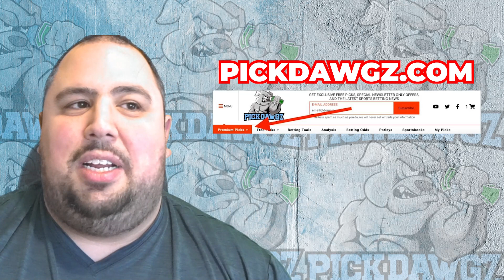BYU vs Sam Houston State 9/2/23 Free College Football Picks and Predictions Week 1 | NCAAF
The Sam Houston State Bearkats take on the BYU Cougars in Week 1 of Football Action. Get Chris' College Football Pick and Prediction for this game.